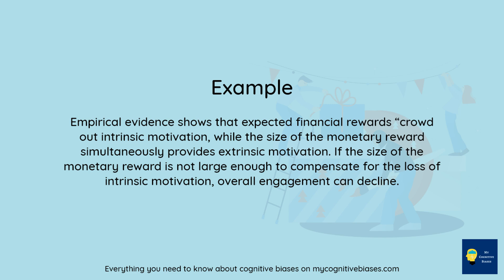What is Overjustification effect? [Definition and Example] - Understanding Cognitive Biases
Timestamps
Intro - 00:00
Definition - 00:02
Example - 00:18
Outro - 00:43

What is Overjustification effect?

Definition:
The overjustification effect occurs when an expected external incentive such as money or prizes decreases a person’s intrinsic motivation to perform a task. Overjustification is an explanation for the phenomenon known as motivational “crowding out.”

Example:
Empirical evidence shows that expected financial rewards “crowd out intrinsic motivation, while the size of the monetary reward simultaneously provides extrinsic motivation. If the size of the monetary reward is not large enough to compensate for the loss of intrinsic motivation, overall engagement can decline.